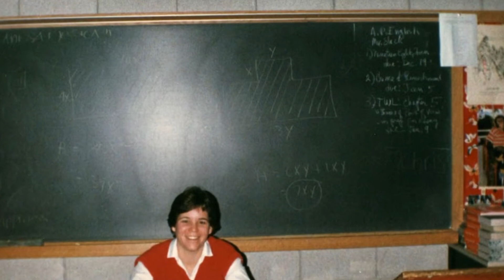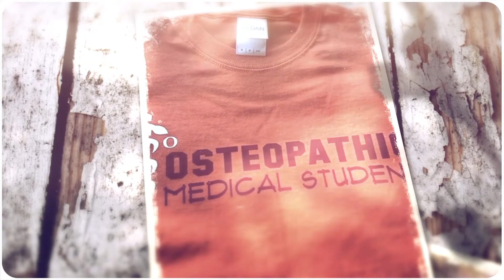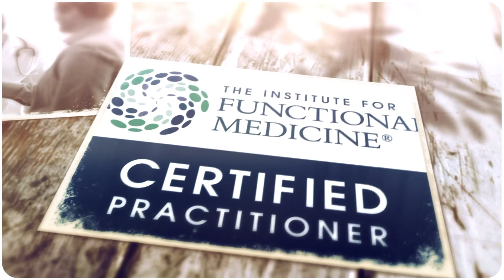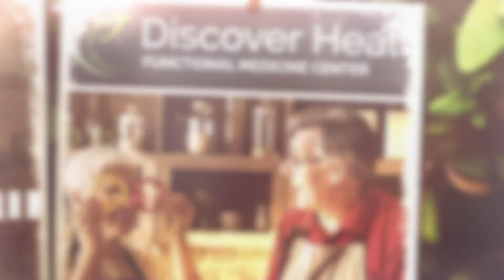Bio of DR TRISH MURRAY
Since 2011, V-WISE has honored 41 females who paved the way for other women - known as FIRST honorees. Congratulations  Trish Murray, D.O.! 👏
ivmf.syracuse.edu